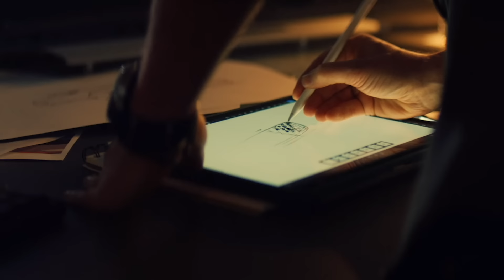Bentley Motors sponsors Dezeen Awards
We are excited to announce a three-year sponsorship of @dezeen Awards, the leading global awards programme for architecture, interiors and design. Bentley will work alongside Dezeen to inspire, support and champion design excellence in the pursuit of sustainable solutions.